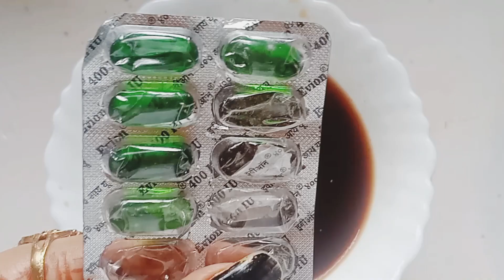मात्र 2 रुपए में रातों रात अपने बालों को बढ़ाये🔥💯 लम्बे काले और घने बाल होंगये आप के भी 💞 गारंटी है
hair mask,hair mask for hair growth, Hair Mask home made,dahi ko balo me kaise lagay,dahi ka hair mask,
Onion Hair Serum, Tea Hair Serum, Onion Tea Hair Serum, Homemade Hair Serum, Hair Loss Natural
Treatment, Extreme Hair Fall & Alopecia Solution, Best
Hair Toner Banane ka Tarika, Homemade Toner, Hair Remedy, Hair Toner, Magical Hair  at Home,Dandruff Solution, Home Remedy For Dandruff. DIY Winter Special Homemade Hair Serum & Pack aur bhi bahut sare Tips
bal badhane ke nuskha
patle balon ko Mota Ghana Karne ka Tarika
balon ko jhadane se kaise roken
hair growth oil
Home remedies
homeremedie
nuskhe
bal lambe
ghanjapan
balon mein oiling Karne ka Tarika, balon mein sarson Tel ki malish, sarson Tel ke fayde, mustard oil for hair growth in Hindi, sarson Tel for hair growth benefit, sarson Tel se Bal lambe Karne ka Tarika, balon mein oiling karne ke benefit, balon ko Lamba Karne ka Tarika, balon ko badhane ka tarika, balon ko Lamba Ghana Mota banane ke nuskhe, balon ko Lamba karne ka desi tarika बालों को लंबा करने के देसी नुस्खे, balon ka jhadna kaise roke,

hair growth tips, hair growth, long hair, hair growth oil, mustard oil for hair, how to grow hair faster, onion hair oil, sarson Tel ke fayde hair oil, long